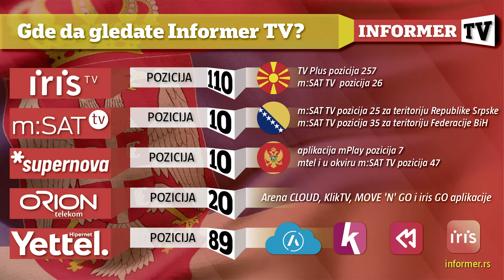INFO JUTRO - Ćuta priželjkuje krvoproliće na ulicama!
GOSTI: Srđan Barac iz Centra za društvenu stabilnost